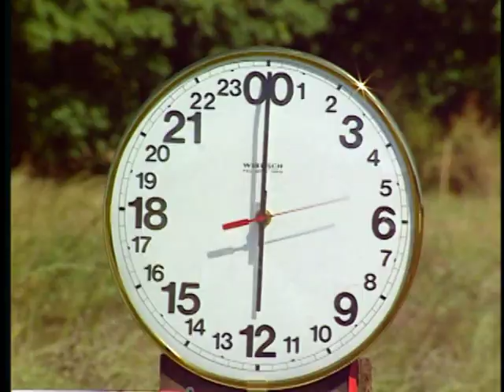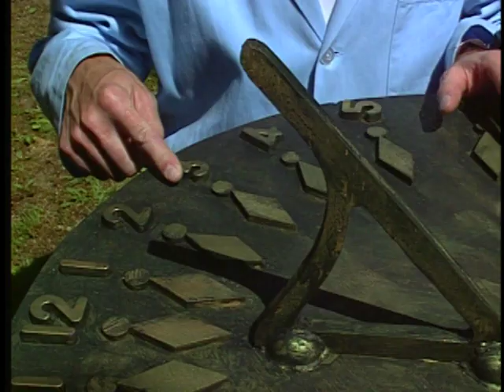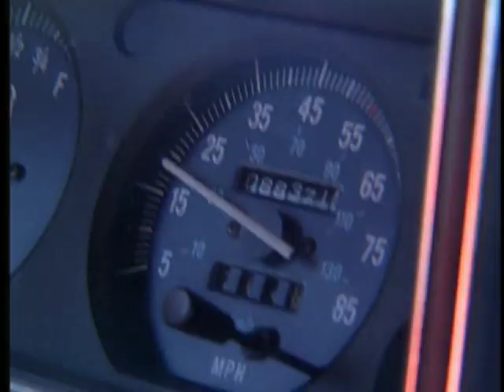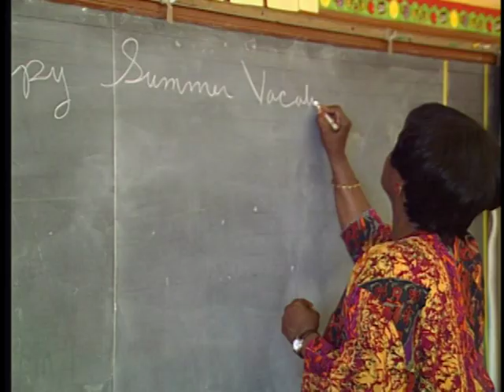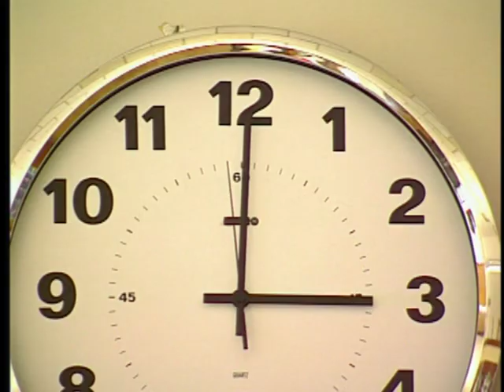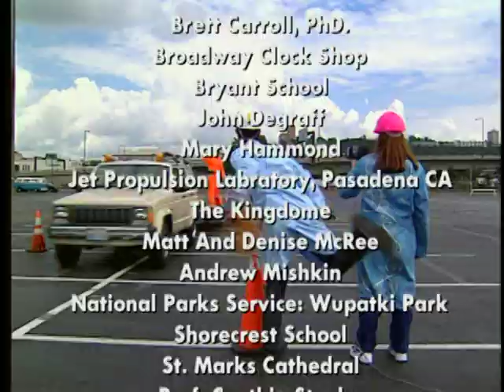Bill Nye The Science Guy - S04E20 - Time - Best Quality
Episode Description:
Time affects every living thing on Earth. Trees shed their leaves. Some animals only come out at night. There are even insects that only emerge every 17 years. Days, hours, minutes, and seconds – all of these were invented by humans. Humans came up with these units of time to organize their lives and to study the world. One of the first ways humans told time was by noticing the difference between daytime and nighttime. Humans use the Earth revolving around the Sun to divide time into years and seasons. Months are based on the movement of the Moon around the Earth. A day is when the Earth spins completely around its own axis.